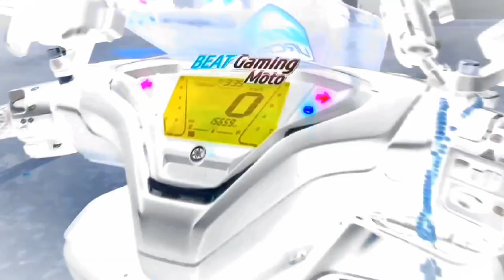Practice sa parking lot | Vlog 2023 Part 16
practice lang